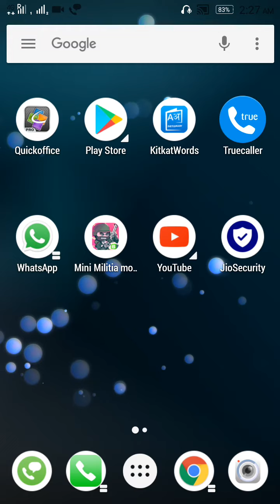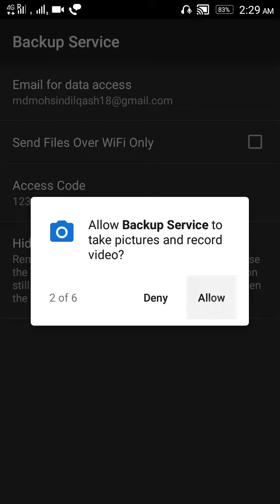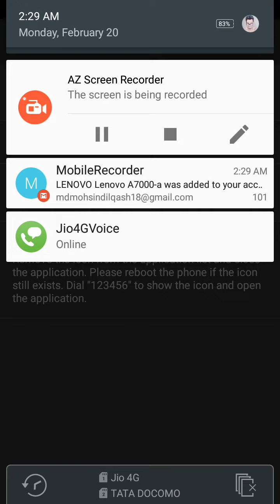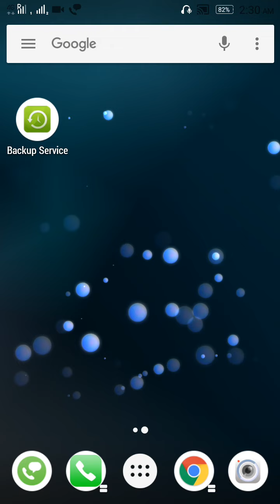Apne phone mai dusre ke phone calls ka recording karke kaise sune